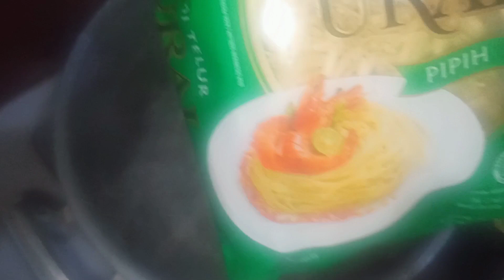JUALAN INI BIKIN ANTRIAN DIKANTIN PANJANG_MIE AYAM ENAK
Resep Mie Ayam 5000an
Bahan Ayam Kecap :
- 7 siung bawang putih
- 7 buah bawang merah
- 5 butir kemiri
- 3 ruas jari kunyit
- 2 ruas jari jahe
- 1 sdm ketumbar bubuk
- ½ sdt merica bubuk
- 2 batang serai
- 8 lembar daun jeruk
- 10 lembar daun salam
- 1 jempol lengkuas
- Gula pasir secukupnya
- Garam secukupnya
- Penyedap rasa ayam secukupnya
- Minyak goreng secukupnya
- 1500 ml air
- 1 kg daging ayam
- 2 batang daun bawang
- 4 sachet kecap manis bango kemasan 25 gr

Bahan Lainnya :
- Mie urai pipih
- Sawi
- Sambal (cabai rawit + bawang putih + gula pasir + garam)
- Acar (mentimun + gula pasir + garam + cuka)
- Irisan daun bawang
- Bawang merah goreng
- Kecap
- Saos tomat